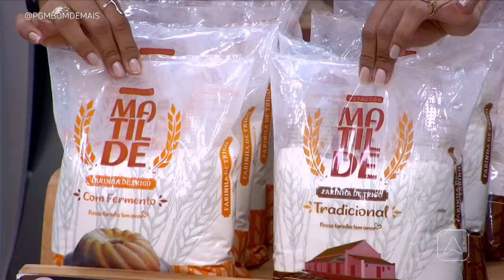A receita de hoje é bolo de milho